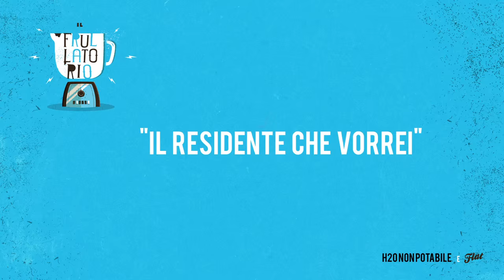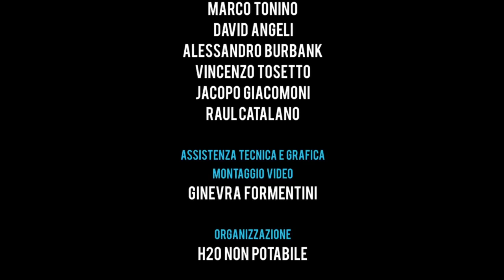ESODO VENEZIANO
L'esodo dei veneziani verso la terraferma sembra inarrestabile. Frullatorio ha deciso di agire.

Estratto dalla seconda puntata di Frullatorio del 21 novembre 2015 al Flat di via Torino in Mestre.

intervistatore: Alessandro Burbank
riprese e montaggio video: Ginevra Formentini

Frullatorio #3

credits

artisti: Marco Tonino, David Angeli, Alessandro Burbank, Jacopo Giacomoni, Raul Catalano
assistenza tecnica e grafica: Ginevra Formentini
organizzazione: Accadueò Non Potabile
ufficio Stampa: Alessandra Trevisan
copywriting: Ginevra Lamberti
progetto Grafico: Chiara Willow, Alessandro Scopaz
video: Marco Duse
photo: Andrea Pavanello
gestione: Marco Saccarola